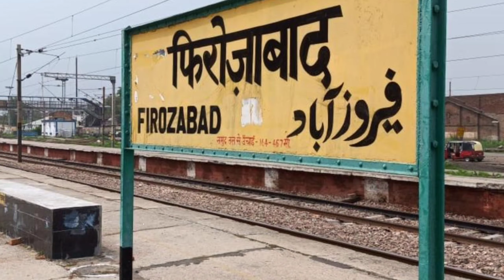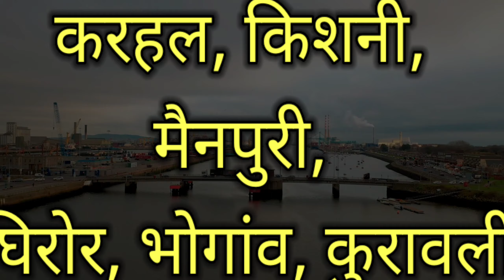Mainpuri city Uttar Pradesh 🇮🇳 ! Mainpuri city 🇮🇳 ! Mainpuri district Uttar Pradesh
Hello guys in this video we explain mainpuri city information in Uttar Pradesh

related keywords -

mainpuri city
mainpuri city news
mainpuri city amazing facts
mainpuri city facts
mainpuri district utter pradesh
mainpuri junction railway station
mainpuri city tour
mainpuri jila utter pradesh
mainpuri district
history of mainpuri district
mainpuri district history
mainpuri city information in hindi